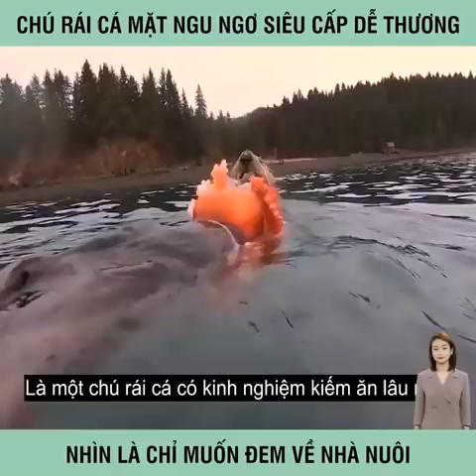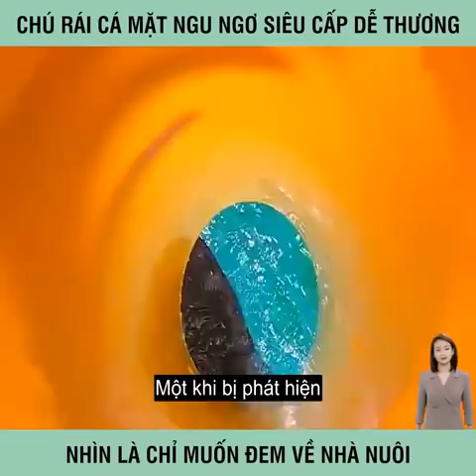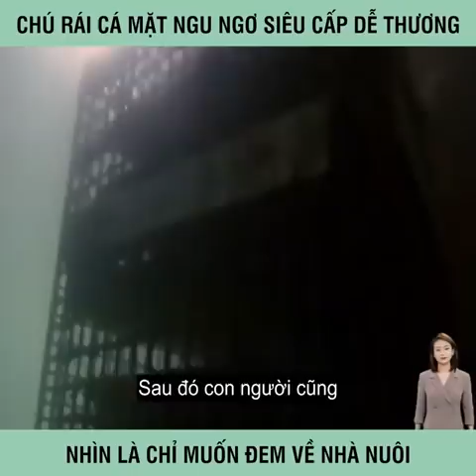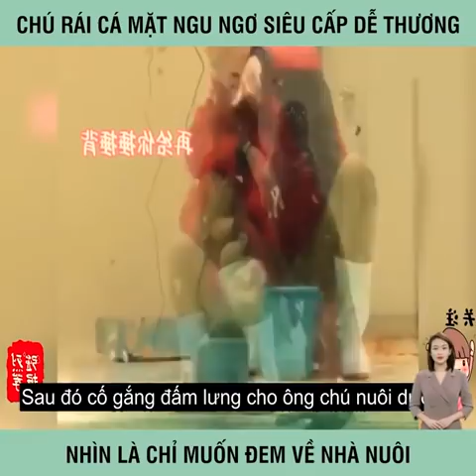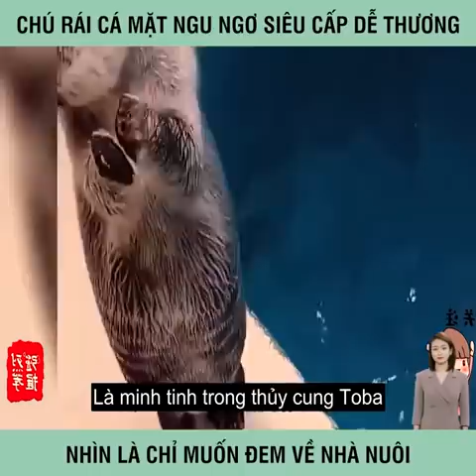Chú rái cá mặt ngu ngơ siêu cấp dễ thương nhìn là chỉ muốn đem về nhà nuôi